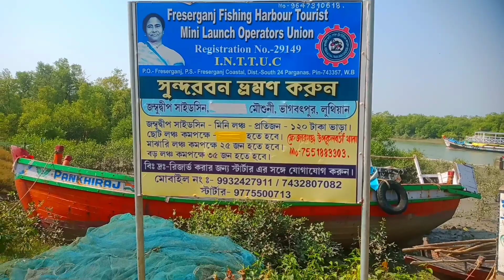মাত্র ১০০ টাকায় জম্বুদীপ ভ্রমণ করুন।। কলকাতার খুব কাছে অবস্থিত।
kartik payra- From Bakkhali (South 24 pargana) West Bengal ❤️